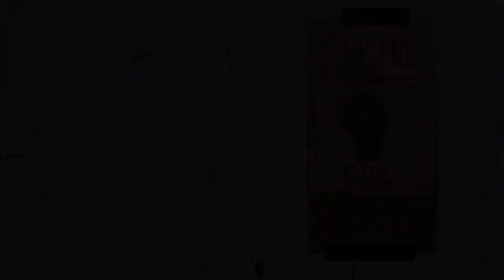True Defiance Official Teaser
Beyond Regions Entertainment presents a preview of an upcoming short film set in a dystopian world where survivors struggle for existence while Invaders ravage the land.